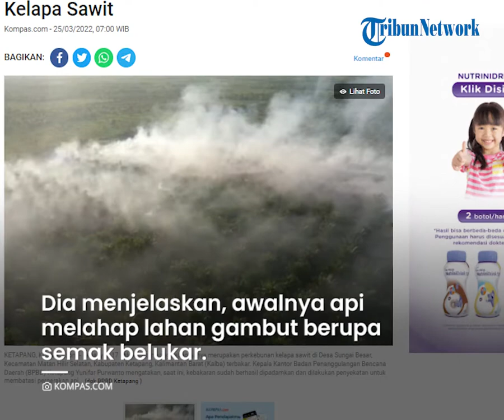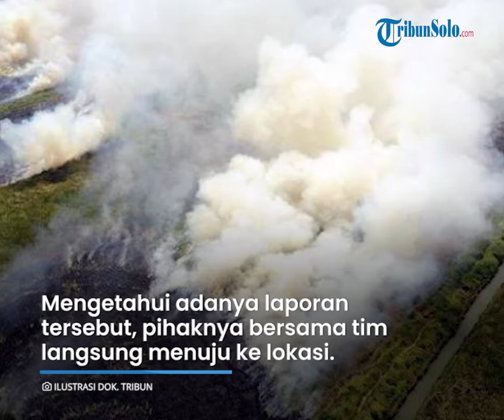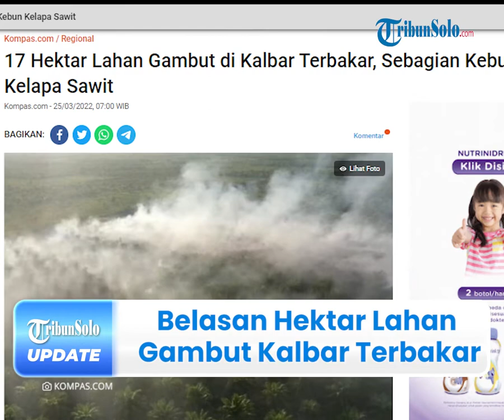Belasan Hektar Lahan Kelapa Sawit & Gambut di Kalbar Terbakar, Diduga Ada Faktor Kesengajaan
TRIBUN-VIDEO.COM - Belasan hektar lahan yang sebagian merupakan perkebunan kelapa sawit di Desa Sungai Besar, Matan Hilir Selatan, Ketapang, Kalimantan Barat (Kalbar), ludes terbakar.

Diketahui, api mulai muncul pada Kamis (24/3/2022) siang dan diduga kebakaran terjadi karena faktor kesengajaan.

Atas kejadian ini, anggota BPBD Ketapang bersama Manggala Agni diterjunkan guna memadamkan api.

Dikutip dari Kompas.com pada Jumat (25/3/2022), Kepala Kantor Badan Penanggulangan Bencana Daerah (BPBD) Ketapang, Yunifar Purwanto membenarkan informasi tersebut.

Ia mengatakan, si jago merah telah melahap sekitar 17 hektar perkebunan tersebut.

"Kebakaran hutan dan lahan (karhutla) sudah mulai terjadi di Desa Sungai Besar, Kecamatan Matan Hilir Selatan. Lahan yang terbakar diperkirakan seluas 17 hektar," katanya.

Dia menjelaskan, awalnya api melahap lahan gambut berupa semak belukar.

Kemudian, dengan cepat api merambat ke kebun kelapa sawit milik masyarakat.

Mengetahui adanya laporan tersebut, pihaknya bersama tim langsung menuju ke lokasi.

Diketahui, proses pemadaman menggunakan empat unit mesin robin dan satu unit tohatsu.

Beruntung, karena lokasi kebakaran dekat dengan sebuah parit yang terdapat sumber air.

Sehingga hal ini lebih memudahkan petugas untuk mendapatkan air guna memadamkan kobaran api.

"Proses pemadaman menggunakan alat empat unit mesin robin dan satu unit tohatsu.Untuk sumber air aman, karena ada satu parit di lokasi yang bisa dipakai untuk pemadaman," terang Yunifar.

Sampai saat ini, dikabarkan kebakaran sudah berhasil dipadamkan.

Tak hanya itu, pihaknya juga melakukan penyekatan untuk membatasi pergerakan api.

Atas kejadian tersebut, pihak keamanan setempat tengah melakukan olah tempat kejadian perkara (TKP).

Hal ini bertujuan untuk melakukan pendalaman lebih lanjut terkait penyebab kebakaran yang terjadi. (*)

(Tribun-Video.com/Kompas.com)

Artikel ini telah tayang di Kompas.com dengan judul "17 Hektar Lahan Gambut di Kalbar Terbakar, Sebagian Kebun Kelapa Sawit".